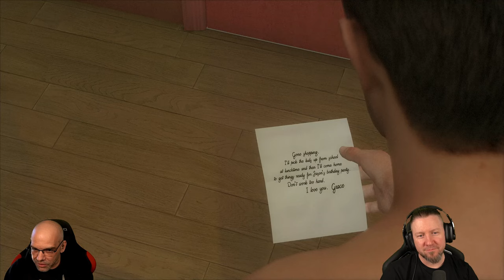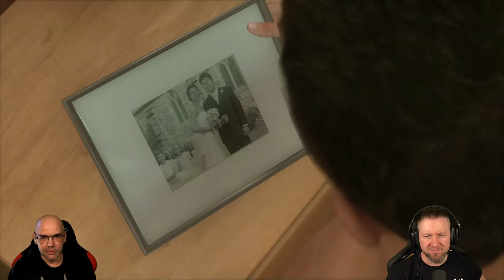HEAVY RAIN [001] Dieser Prolog ist ein emotionaler Tiefschlag | German Gameplay + The Crane-Origami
Erleben Sie einen packenden Psychothriller mit unzähligen Wendungen. Die Jagd auf den Mörder, der nur als Origami-Killer bekannt ist – benannt nach seiner makabren Visitenkarte in gefalteter Papierform, die er an Tatorten zurücklässt – erstreckt sich über vier spannungsgeladene Tage voller Geheimnisse und Gefahren. Vier Figuren, die jeweils ihren eigenen Spuren und Motiven folgen, müssen sich an dem verzweifelten Versuch beteiligen, den Mörder daran zu hindern, ein neues Opfer zu fordern.

▪ TITEL: HEAVY RAIN
▪ GENRE: Thriller | AAA-Horror
▪ RELEASE: 2019 (PC)
▪ STUDIO: Quantic Dream
▪ PUBLISHER: Quantic Dream